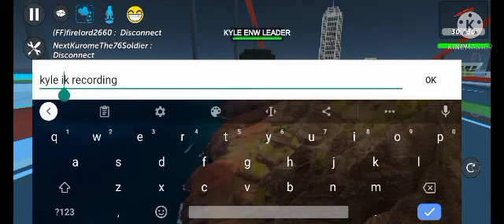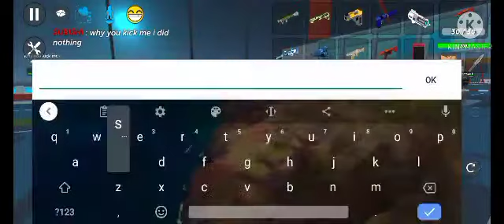simple sandbox 2 the border rp